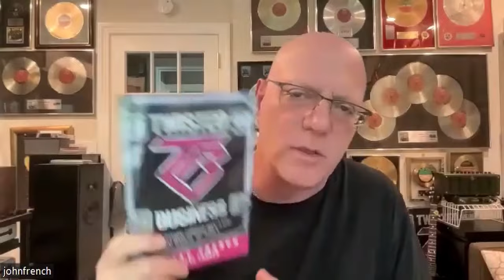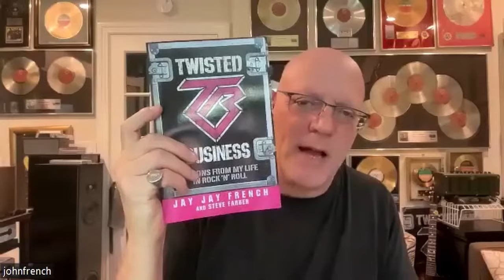Twisted Sisters' JJ French, Eugenie Bouchard, Bob the Builder, & Prostate Cancer in Rare Interview !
Great interview with Jay Jay French. Motivational Speaker and Twisted Sister Legend. Our chat goes all over the place from His book Twisted Business to His medical advice; well not really advice but His story on His medical challenges that He has overcome. We even chat about talk radio, the fact that TS played 9000 !!! shows in their career and we even touch on how Twisted Sister followed Bob the Builder on stage one night in Calgary.